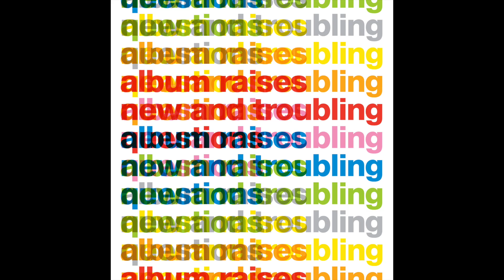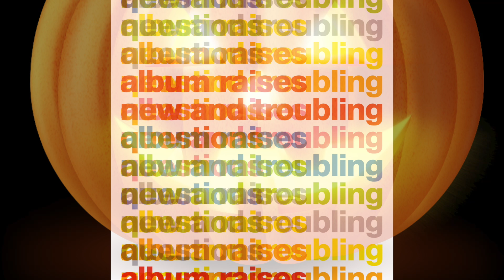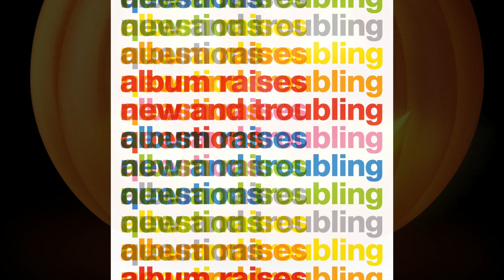trick or treat